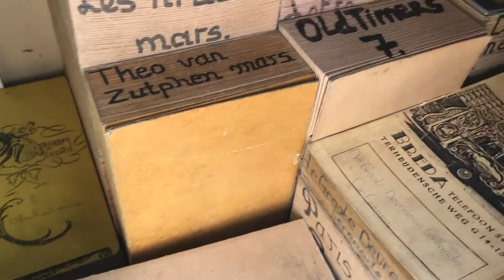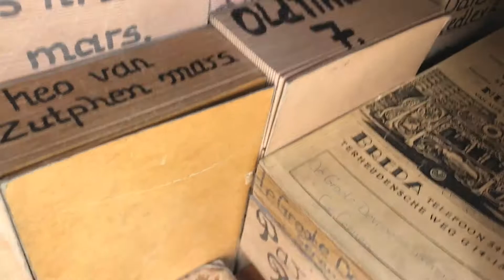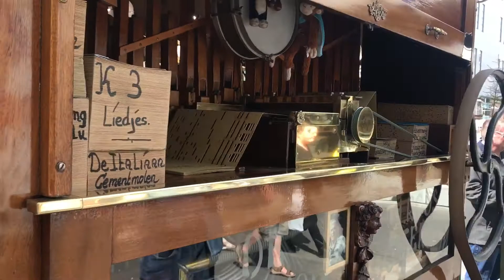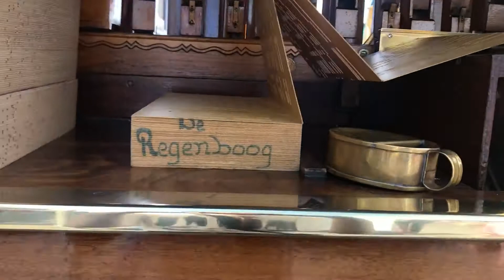Draaiorgel de Cementmolen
Met mooi weer